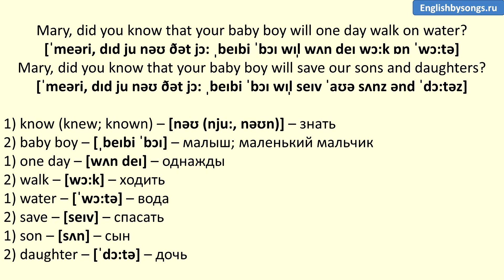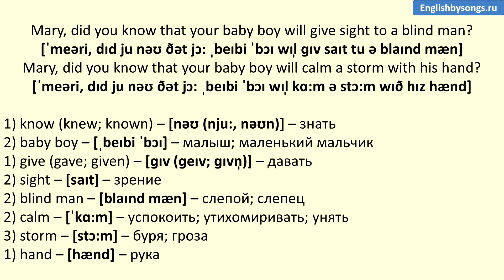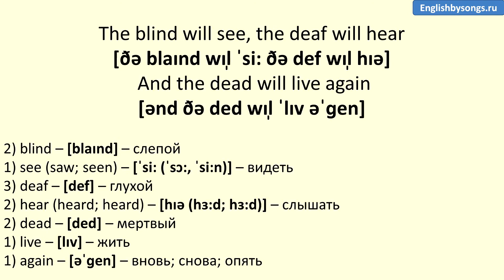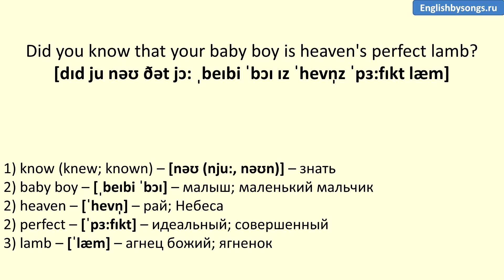CeeLo Green - Mary, Did You Know? - текст, перевод, транскриция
Текст и транскрипция песни.

Американский английский

Текст песни: Mary, did you know?

Mary, did you know that your baby boy will one day walk on water?
Mary, did you know that your baby boy will save our sons and daughters?
Did you know that your baby boy has come to make you new?
And this child that you've delivered will soon deliver you

Mary, did you know that your baby boy will give sight to a blind man?
Mary, did you know that your baby boy will calm a storm with his hand?
Did you know that your baby boy has walked where angels trod?
And when you kiss your little baby, you've kissed the face of God
Oh, Mary, did you know? Mary, did you know?

And the dead will live again

Mary, did you know that your baby boy is Lord of all creation?
Mary, did you know that your baby boy will one day rule the nations?
Did you know that your baby boy is heaven's perfect lamb?
And this sleeping child you're holding is the great “I am”
Перевод песни:

Мария, ты знала?

Мария, ты знала, что твой малыш однажды пойдёт по воде?
Мария, ты знала, что твой малыш спасёт наших сыновей и дочерей?
Ты знала, что твой малыш пришёл, чтобы ты стала другой?
Дитя, что ты родила, скоро освободит тебя

Мария, ты знала, что твой малыш подарит зрение слепому?
Мария, ты знала, что твой малыш успокоит бурю рукой?
Знала ли ты, что твой малыш гулял там, где ступали ангелы?
И когда ты целуешь своего малыша, ты целуешь лик Бога

Мария, знала ли ты? Мария, знала ли ты?

Слепые увидят, глухие услышат
И мёртвые вновь оживут
Хромые запрыгают, немые заговорят
Восхваления агнцу божьему

Мария, ты знала, что твой малыш Властитель всего сущего?
Мария, ты знала, что твой малыш однажды будет править нациями?
Знала ли ты, что твой малыш - истинный Небесный Агнец?
Это спящее Дитя, которого ты держишь, это великий "Я есмь"